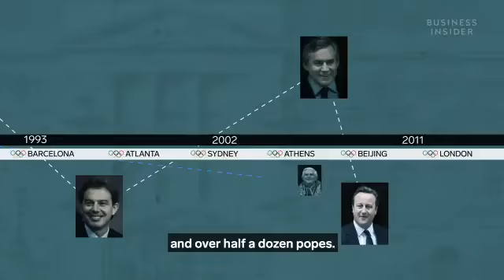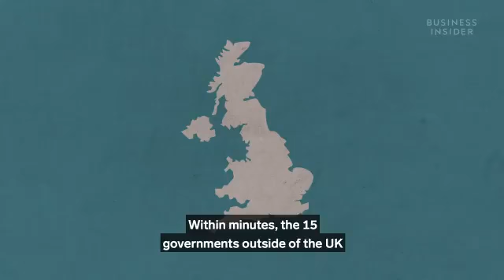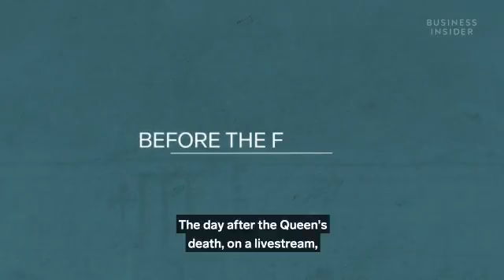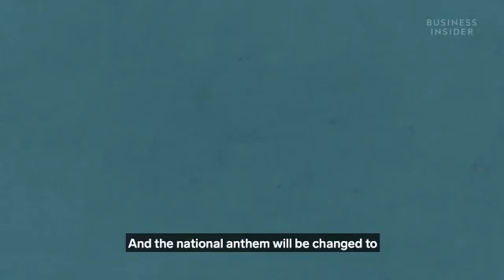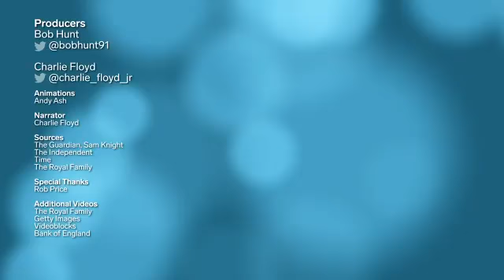Queen Elizabeth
When London Bridge falling down